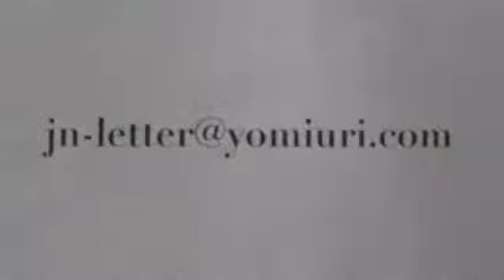November 2013 Readers Forum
We want to hear from you! UNESCO looks set to give world heritage status to Japanese cuisine. What do you think of the idea?
The Japan News is the English-language sister publication of The Yomiuri Shimbun, Japan's largest newspaper.